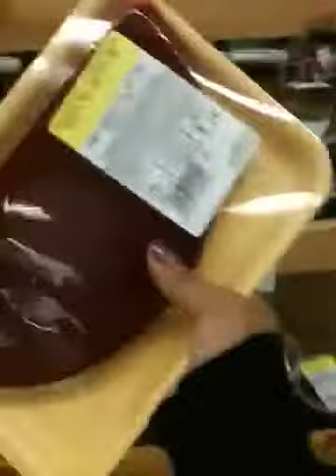Northgate Run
At Northgate.